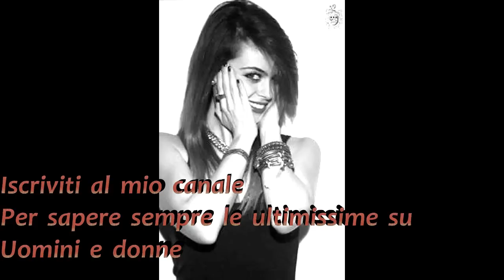Scheda di Silvia Raffaele corteggiatrice di Fabio Colloricchio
E questa è la scheda personale della bellissima corteggiatrice di Fabio Colloricchio ossia Silvia Raffaele